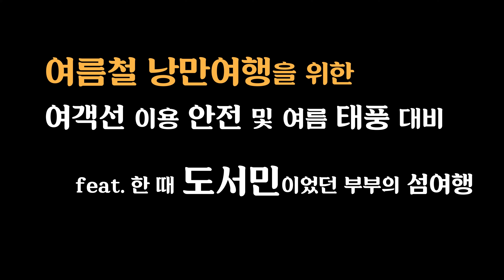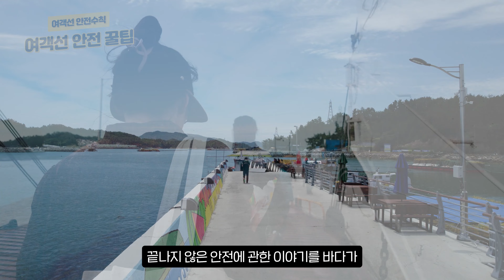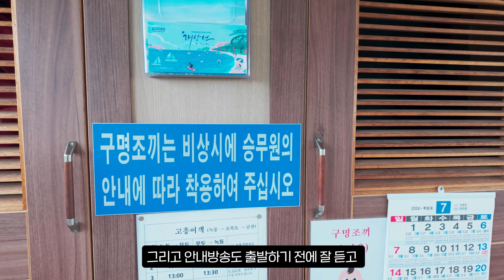[해리포터 기자단] 여름철 여객선 여행~ 안전하게 다녀오는 방법!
생각만 해도 신나는 바다여행!
설레는 마음을 안고 배에 올랐지만
갑자기 다치거나 놀라는 일이 일어나서는 안되겠죠.

섬마을 학교에서 오랜 시간 근무한
저희 부부의 경험을 토대로
실전에서 강한 안전 수칙 꿀팁을 전달드립니다.

연안 여객선 안전 탑승 방법부터
항해 중 꿀팁, 그리고 연안 부근 태풍 대비에 대한 이야기까지!
이 영상 한 편이면 OK!

오늘 알려드리는 안전 수칙 꼭 기억해두셨다가
올 여름 안전하고 즐거운 여객선 이용되세요!

00:07 한때 도서민이었던 부부의 섬 여행 시작💙
00:49 아름다운 금당도 울포항의 경치✨
02:02 여객선 안전 꿀팁을 알려줄게요😁
06:10 여객선 안전 수칙 요약❗

* 건강한 온라인 소통을 위해 비방, 개인정보, 재판·수사 등 게시글과 무관하거나 부적절한 내용이 포함된 댓글은 삭제하니 참고해주시기 바랍니다.